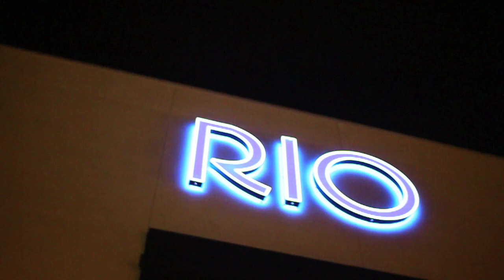The GR1D CLUB™ Austin 2013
The GR1D CLUB™ and the two iconic Mexican Formula 1 drivers Esteban Gutierrez and Sergio “Checo” Perez were jointly celebrating the occasion of the 2013 Formula 1 United States Grand prix with an amazing post race party at Austin’s Rio, rated one of the best clubs in Texas.
Alongside Rio’s resident DJ Benni, we had back-up from Carlos Slim Jr. on the decks, making sure that the crowd was jumping.